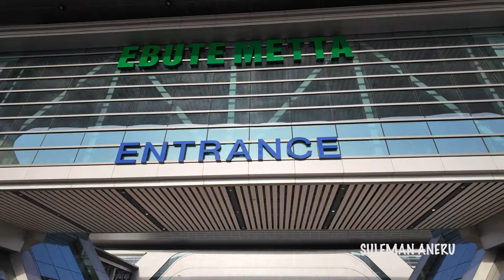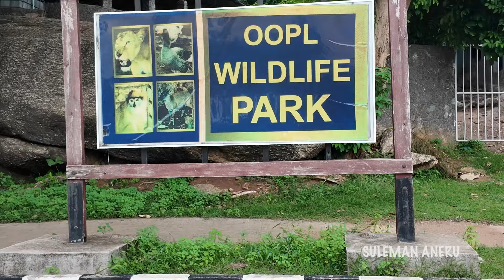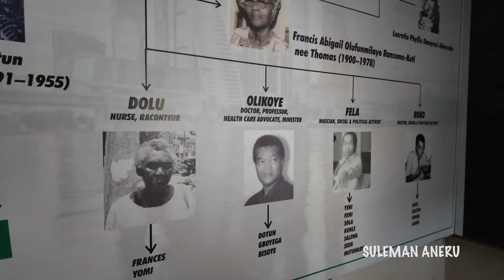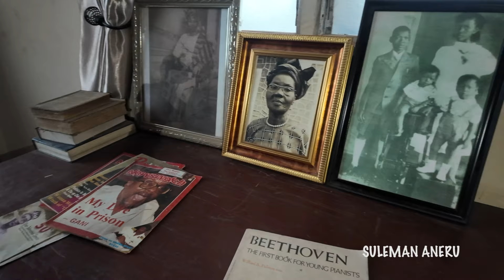This Beautiful City In NIGERIA Is So Underrated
Abeokuta may just be the most beautiful city in Nigeria but it is often underrated. It is the home of Olumo Rock and a very wonderful place to visit on a tour at least once in your lifetime. Abeokuta is the capital of Ogun State in the South West of Nigeria in Africa dominated by Yoruba and Egba people. On this adventure, I took a train ride from Lagos to Abeokuta and visited Olumo rock, Olusegun Obasanjo Public Library (OOPL), Kuti Heritage Museum and many other places.

Chapters:
0:00 History Of Abeokuta In Ogun State Nigeria
1:02 Train ride From Lagos To Abeokuta and Ibadan
2:35 Arrival In Abeokuta Train Station
3:32 Road Trip Into Abeokuta City
4:34 Meeting Strangers In Abeokuta
5:22 Description Of Abeokuta
5:38 Olusegun Obasanjo Private Library (OOPL) In Abeokuta
6:40 Visit To OOPL Zoo In Abeokuta
7:17 Interactions With An Uber Driver In Abeokuta
8:20 It Is Expensive To Live In Abeokuta
9:52 Abeokuta Is A Safe Place To Live
10:53 Tour Of Olumo Rock In Abeokuta
13:20 Kuti Heritage Museum In Abeokuta
14:59 Eating Amala At A Local Restaurant In Abeokuta
16:00 Road Trip To Wole Soyinka Train Station
16:45 Saying Goodbye To Abeokuta
17:27 Abeokuta To Lagos By Train
17:53 Conclusion